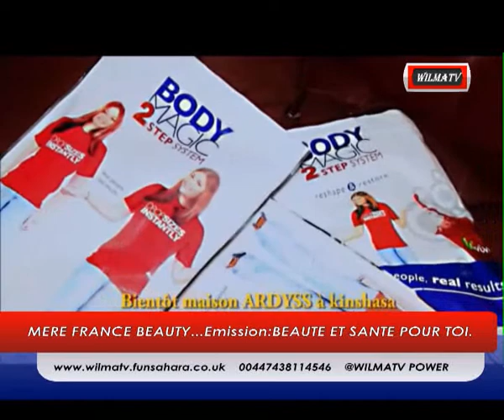MERE FRANCE BEAUTY...BEAUTE ET SANTE EM1